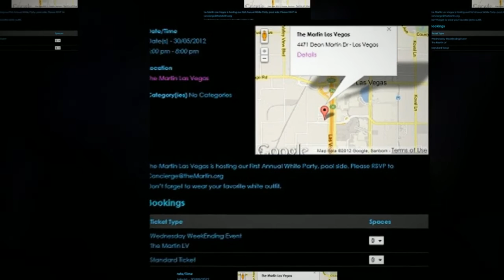The Vegas Nightlife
The "New" Vegas Nightlife Magazine Extended Version